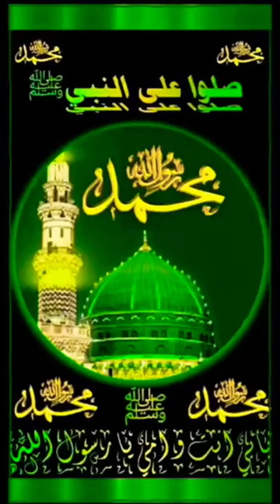allha allha allha plays subscribe and like👍😔😔😔❤